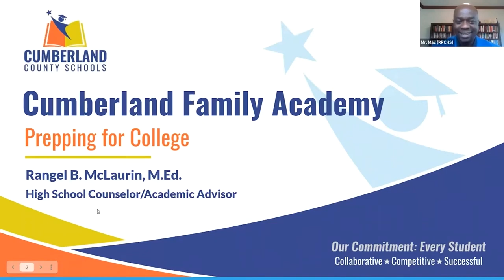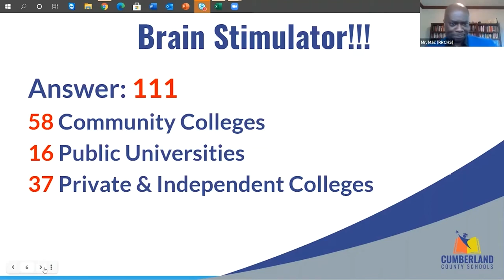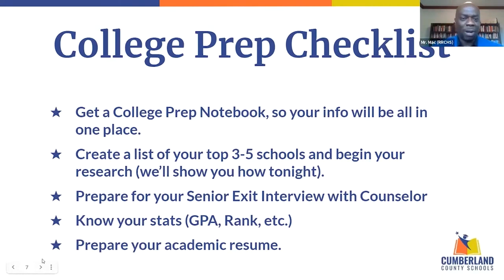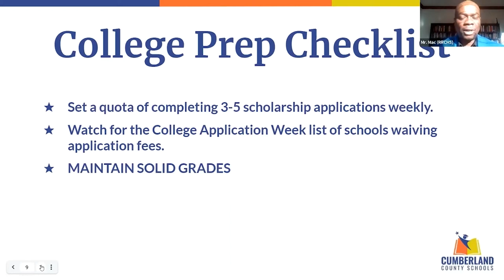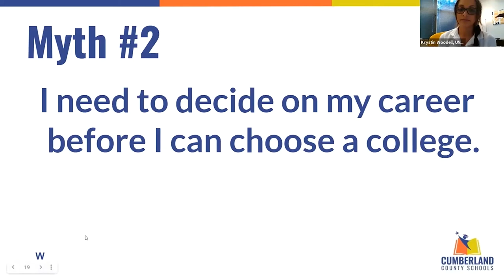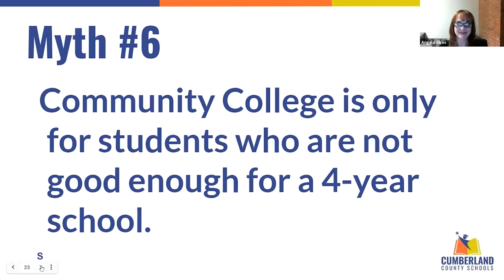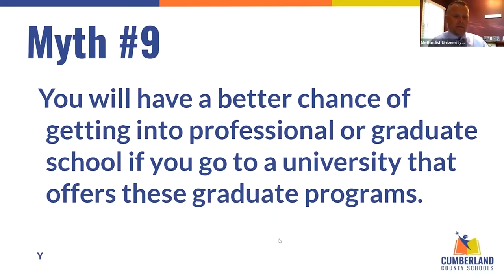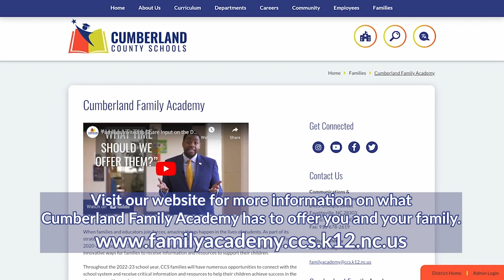TBT Prepping For College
Tune in for Cumberland Family Academy's next TBT, Prepping for College! Post-secondary education is a significant life change for students and their families. This session will share local college programming opportunities.